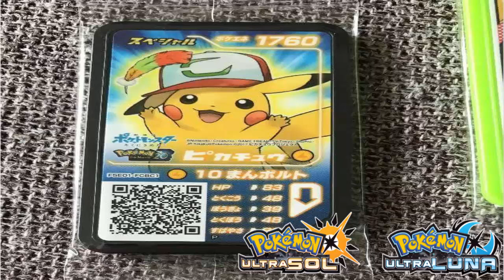Revelado el primer código QR de evento para Pokémon Ultrasol y Ultraluna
Esta vez el que os traigo la información sobre primer evento desvelado para Pokémon ultrasol y Ultraluna.